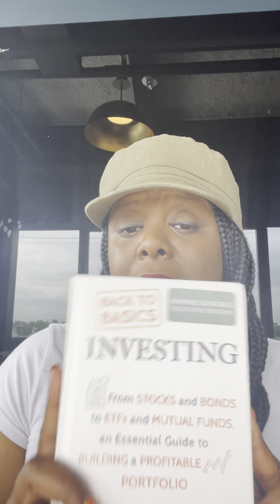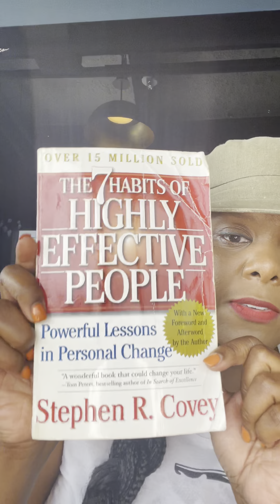10-Minute Tipsy Thursday - My Favorite Books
Hey, this is your Financial Bestie with another Tipsy Thursday.

I'm sharing my favorite books.

Take a short break and spend a few minutes with me.

Then drop a post inside of the Girl! What’s In Your P.U.R.S.E? Facebook Group to let me know if you've read any of these books and/or what your favorite books are.

Latrice Goodwine, MBA
Girl! What's In Your P.U.R.S.E?